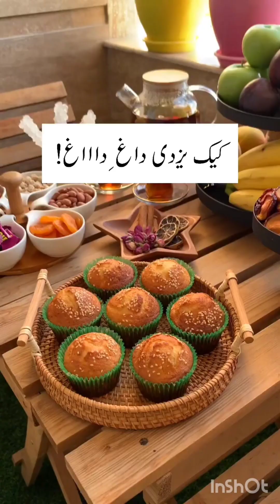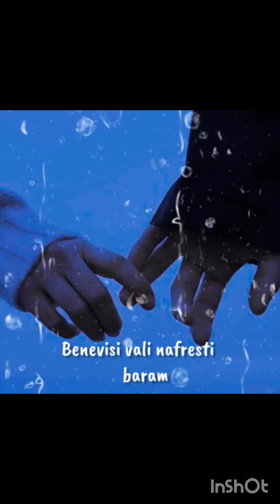هر کی فهمید جایزه باز نگویید - anyone knows what she said tell us and win prizes 😅😅😄